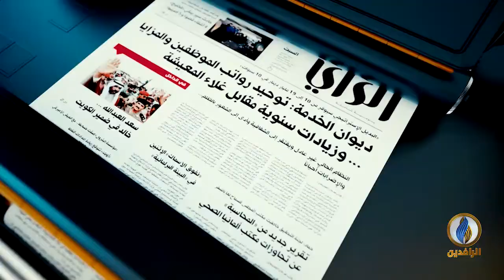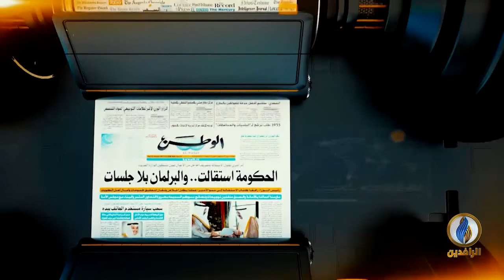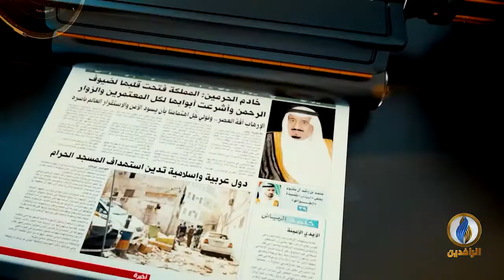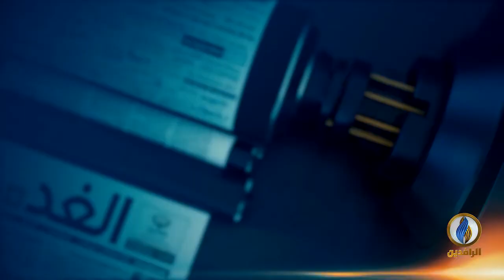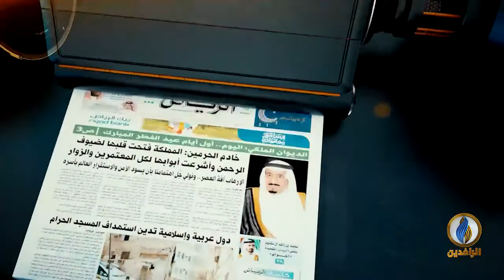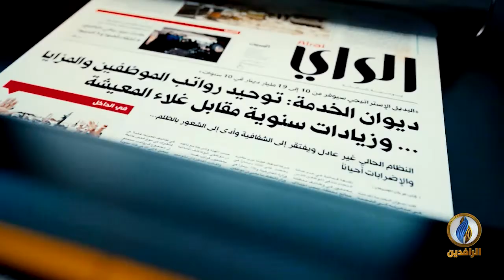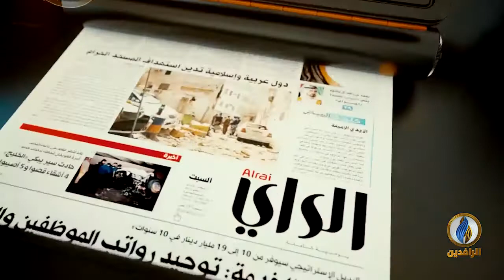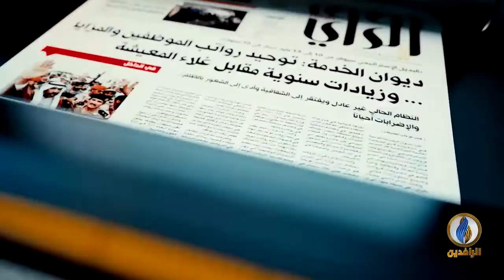صدى_الأقلام | 6 - 6 - 2021